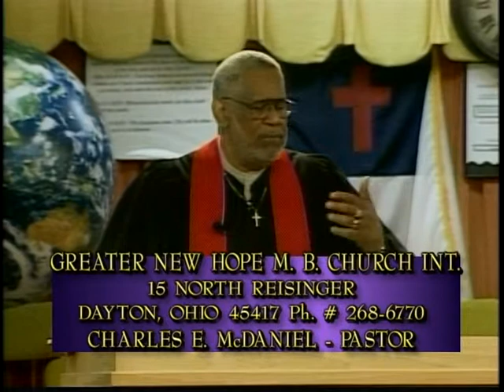A BIBLE TEACHING PSALM 27 AND PSALM 90 NUMBER 4 12 2 12 PART 2